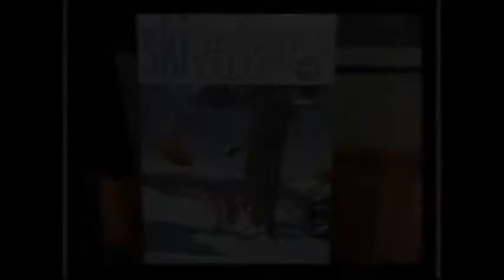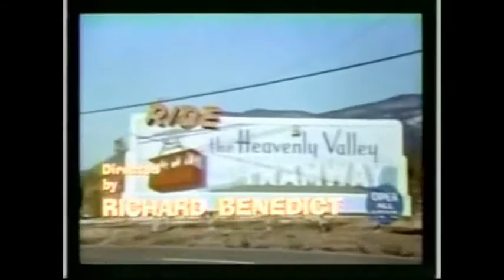Sessão da Tarde Tempos Inesquecíveis 1 - Farra no Gelo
Farra no Gelo - Jovens recebem de herança uma Hospedagem nas montanhas e decidem reativa-la com aulas de Sky, muitas músicas para esquentar as noites frias e muito romance, belas recordações da época de juventude, imperdível...